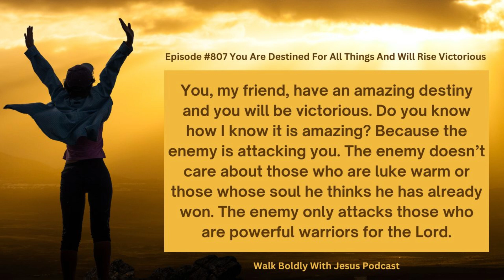Epside #807 You Are Destined For All Things And Will Rise Victorious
Ephesians 6:13 “Because of this, you must wear all the armor that God provides so you're protected as you confront the slander, for you are destined for all things and will rise victorious. Today's episode reminds us that we will be victorious. Whatever we are going through will not get the best of us. It reminds us to put on our armor so we can defeat the enemy. We are children of God. We will be victorious. It also reminds us that we have a destiny and it is an amazing one!